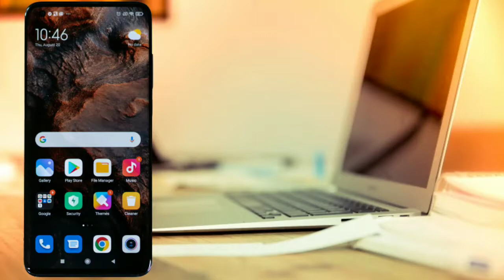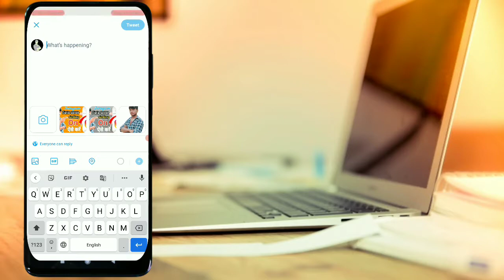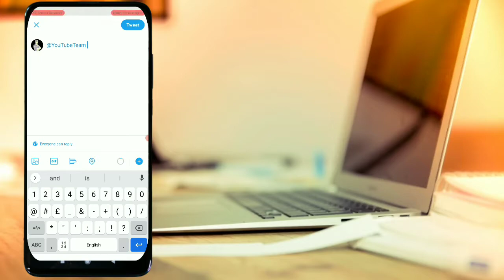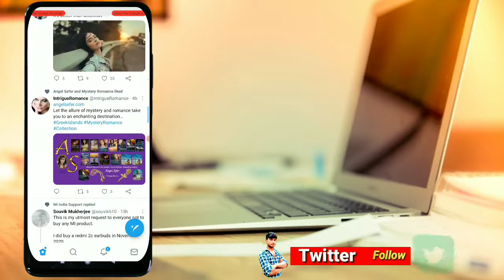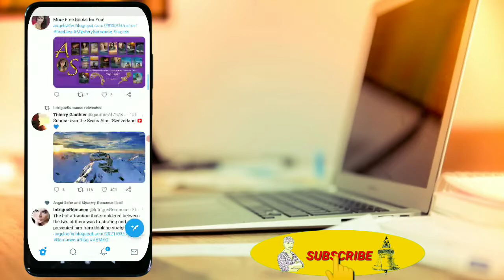How To Mail Youtube In 2021 | Youtube Ko Mail Kaise Karen || YouTube Team | Technical Saudagar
Hi everyone welcome to my new video

Doston is video main main aap logon ko bataya hun kya aap youtube ko mail kaise kar sakte ho aur YouTube per message kaise bhej sakte ho agar aapke channel par koi problem ho jata hai to YouTube team se Kaise connect karoge ISI bare mein aaj ki video main aapko bataya Hun to video ko last tak jarur dekhen tabhi aap acchi tarike se samajh payenge

Unboxing
- Reviews
Tips Tricks Tutorials
- Opinion
Technology Explained
- Apps & Games
Thanks.

be infringing.

Technical Saudagar
TECHNICAL SAUDAGAR
TecKaren saudagar
TECHNICALSAUDAGAR
YouTube tips
YouTube tips and tricks
YouTube jankari
Tech video